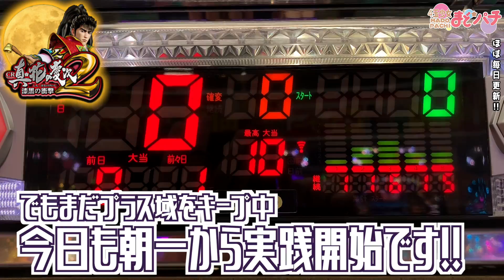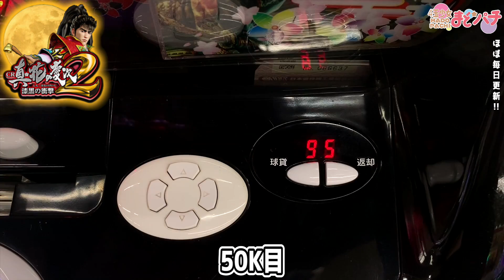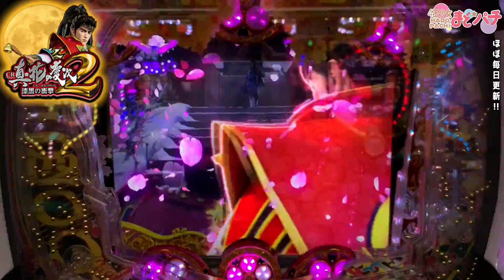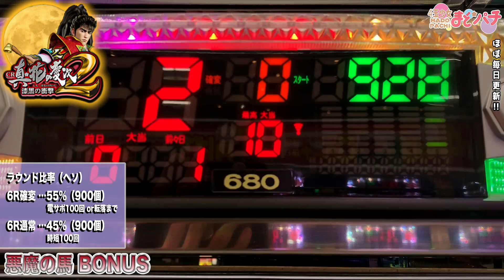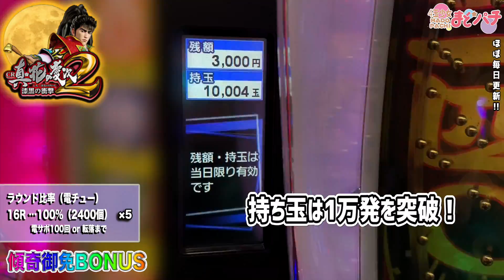パチンコ【花の慶次 漆黒】金保留とボタンバイブ先読みが同時に！？1000ハマり目前で訪れた激アツ展開！一撃万発で大負け回避なるか！？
パチンコCR真・花の慶次2 漆黒の衝撃を実践！【ニューギン】
ボタンバイブ先読みから金保留変化！？1000回転近くハマってしまい投資も嵩んだ実践の勝敗はいかに…